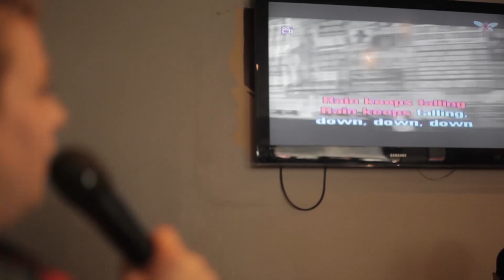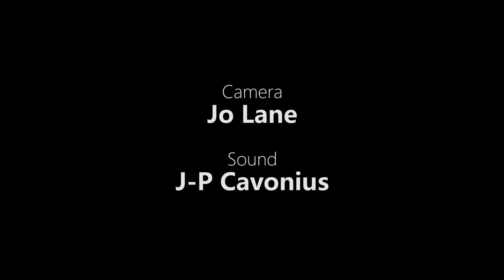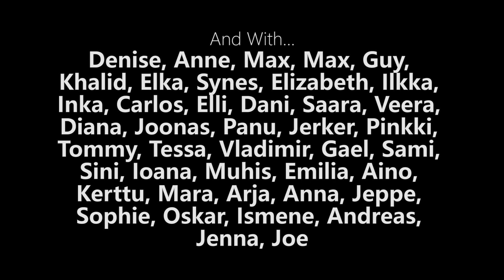Simple Minds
This film was made in Kino Euphoria 2016
Directors: Jo Lane, JP Cavonius
Writers: Jo Lane, JP Cavonius, Jenny Longworth
Cinematographer:  Jo Lane
Actors: Jenny Longworth, Juha Mäkinen